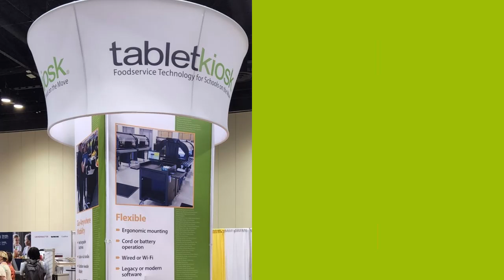TabletKiosk SNA ANC 2022